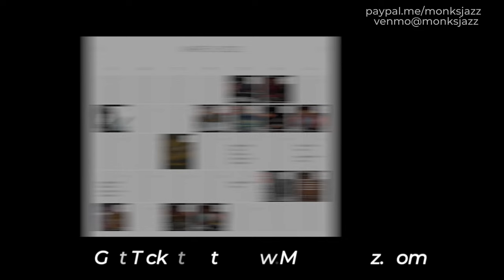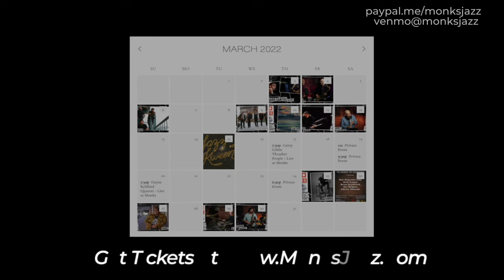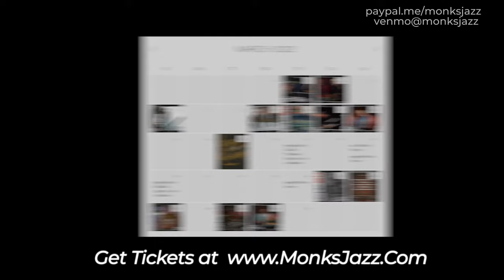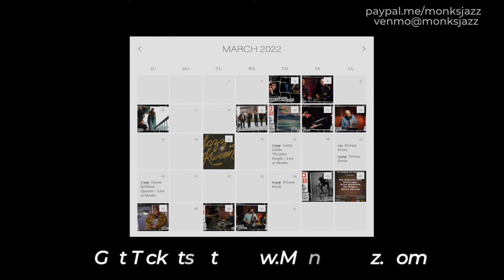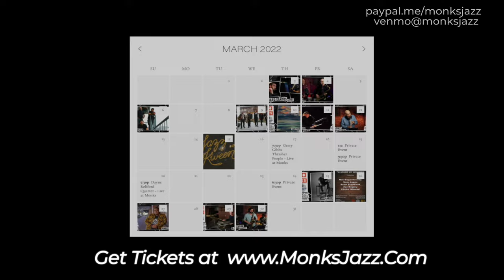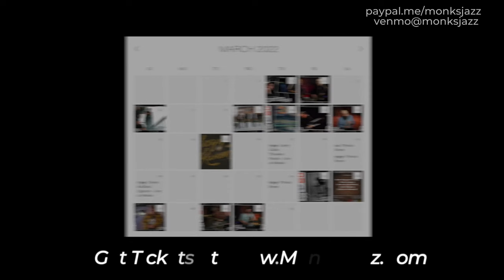B-Side Quartet - Live at Monks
Get tickets for future shows

Andre Hayward
Bruce Saunders
Terry Bowness
Kevin Witt
Watch in HD at youtu.be/yjPeli0dbvs

Formed by drummer Kevin Witt, the B-Side Quartet performs a mix of deep-cuts from the hard bop jazz era, original compositions, and unique arrangements from a wide selection of genres and influences. A Texas native, Witt attended the University of Colorado in Boulder, moving to NYC in 2000, where he performed and studied at the Drummer's Collective with Peter Retzlaff, and studied drum set privately with Jimmy Cobb and Cindy Blackman before moving to Austin in 2006. Kevin has played with jazz luminaries in the Austin jazz scene such as Bruce Saunders, Eli Haslanger, Andre Hayward, Russell Haight, Pete Rodriquez, Daniel Durham, Chris Maresh, Alison Wedding, and Terry Bowness. Kevin is a founding member of 3jazz, which included acclaimed saxophonist Philippe Vieux, which produced two records and hosted a popular spoken word series.